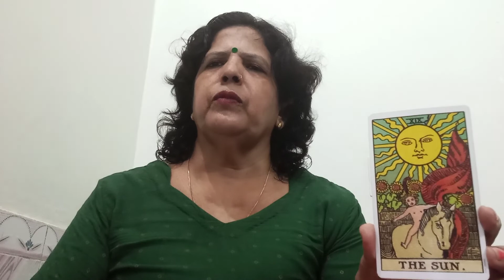CAPRICORN (MAKAR) ♑ (21-30 SEPTEMBER) PAST, PRESENT, FUTURE AND GUIDANCE